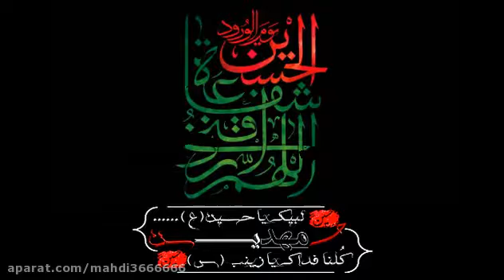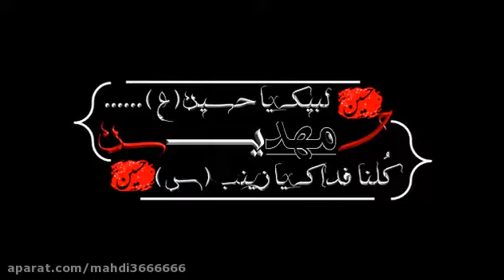Special mourning of muharram along with the scene of the event of Karbala